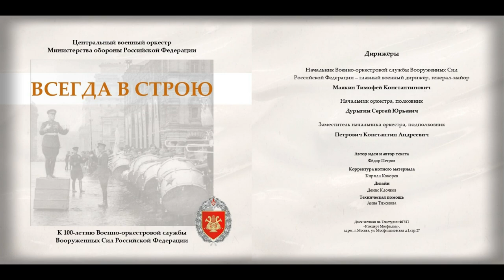Марш «Москва 1941-го» (В. Шепелёв) / March «Moscow of 1941» (V. Shepelyov)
[RU/EN] Член Союза московских композиторов, полковник Виктор Акимович Шепелёв (1926–1990), долгое время преподавал на кафедре инструментовки и чтения партитур Военно-дирижёрского факультета при Московской государственной консерватории имени П.И. Чайковского и в Московском военно-музыкальном училище. В списке сочинений В.А. Шепелёва два десятка маршей, две симфонии, увертюры, прелюдии и кантаты для духового оркестра, а Скерцино для корнета с оркестром было специально написано в 1963 году для солиста нашего оркестра Георгия Кузьмина. Марш «МОСКВА 1941-ГО» был опубликован в 1985 году — к 40-летию Победы.
Центральный военный оркестр Министерства обороны Российской Федерации, запись 2020 года.
Victor Akimovich Shepelyov (1926–1990): March «Moscow of 1941», published in 1985.
Performed by: Central Military Band of the Ministry of Defence of the Russian Federation, recording of 2020.